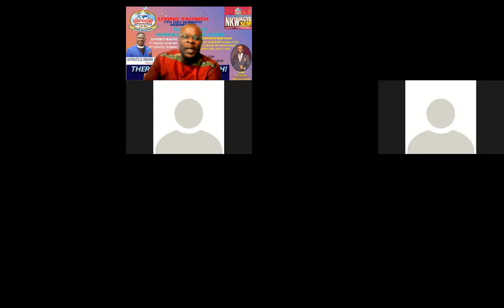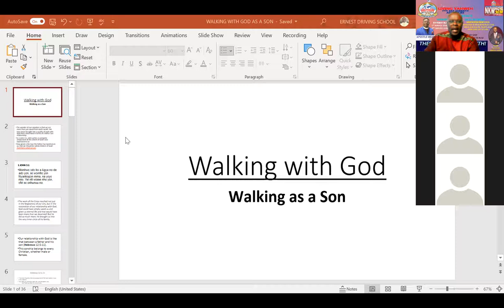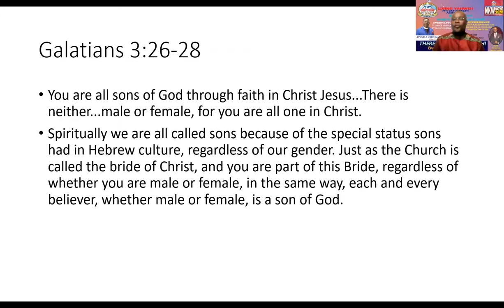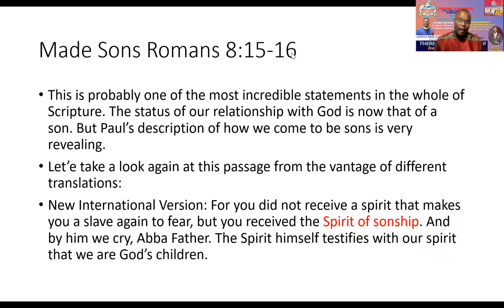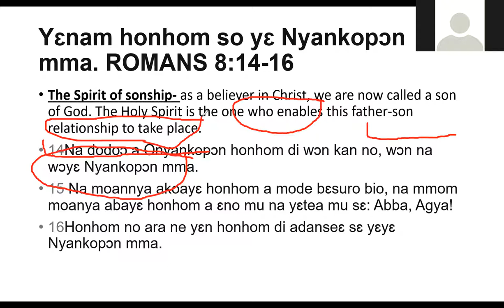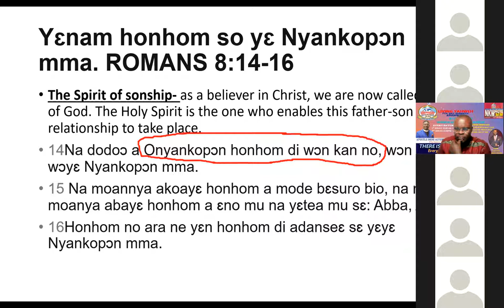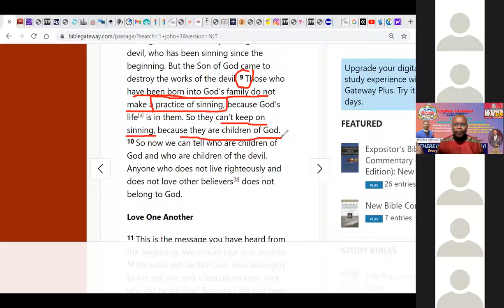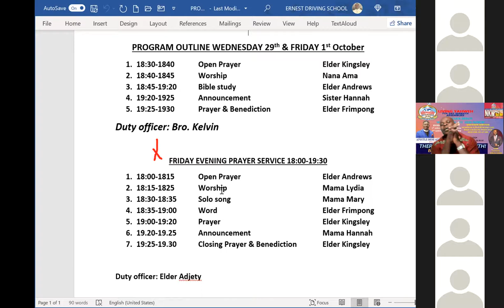bs WALKING WITH GOD AS A SON